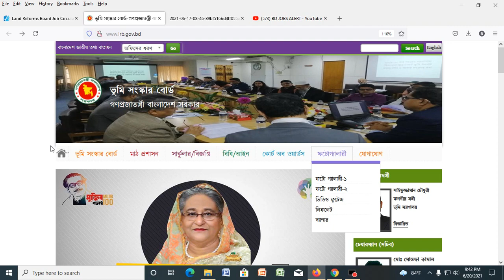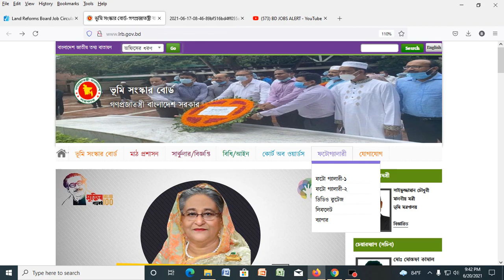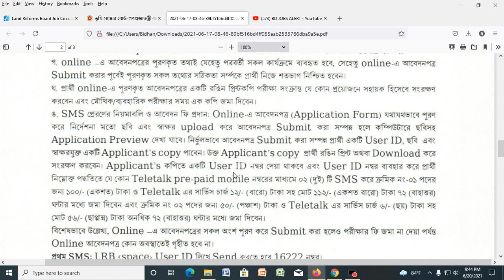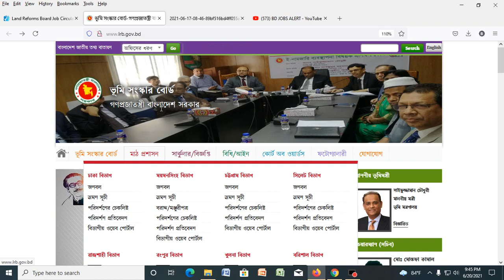ভূমি মন্ত্রণালয়ে চাকুরী-২০২১। সরকারি চাকুরী। এসএসসি পাসেই আবেদন। বিস্তারিত ভিডিওতে দেখুন।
ভূমি মন্ত্রণালয়ে চাকুরী-২০২১। সরকারি চাকুরী। এসএসসি পাসেই আবেদন। বিস্তারিত ভিডিওতে দেখুন। Detailed discussion on documents required to apply for job online, detailed discussion on how to apply by post, school / college / polytechnic college / engineering college / university, medical college / marine academy / cadet school / college Discussions, discussions with information required to get scholarships in various government and non-government organizations in Bangladesh, study issues and visa related issues of different countries.

১। প্রয়োজনীয় শিক্ষাগত যোগ্যতার সনদপত্র/মার্কসীটের ফটোকপি।
২। এক কপি ৩০০*৩০০  সাইজের রঙিন ছবি এবং স্বাক্ষর ৩০০*৮০ সাইজের,
৩। জন্ম নিবন্ধন অথবা ভোটার আইডি কার্ডের ফটোকপি
৪। কোঠা প্রাপ্ত হলে প্রয়োজনীয় সনদের ফটোকপি
৫। সঠিক একটি ব্যবহৃত নিজ মোবাইল নম্বর।
৬। প্রযোজ্য ক্ষেত্রে (অভিজ্ঞতার সনদপত্রের ফটোকপি/বিবরণ)।